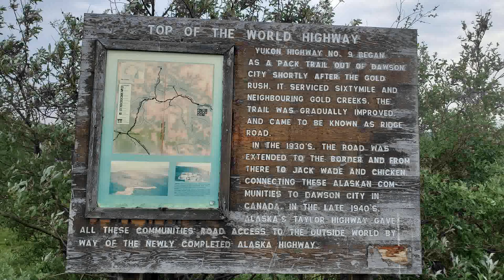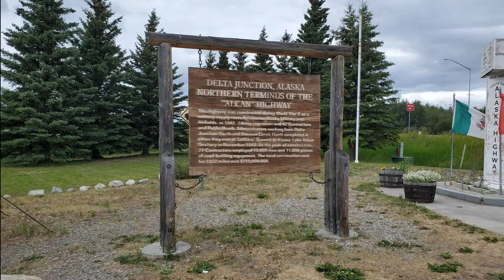Exploring Alaska Top of the World Highway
We recently drove across the Top of the World Highway in Alaska. I'm not a fan of heights but it was very pretty and green. In our opinion, it's not suitable for Class A RV's. Up's and Downs and twists and turns. But after watching this video, you can be the judge of whether you want to drive your rig across this highway. We did see 1 bear on the side of the hill by the border check point. Always an awesome sight. Thanks a lot, Pam